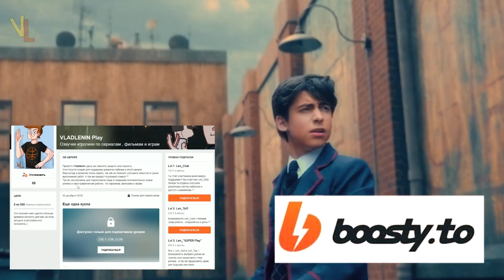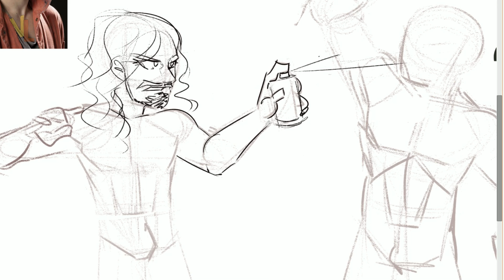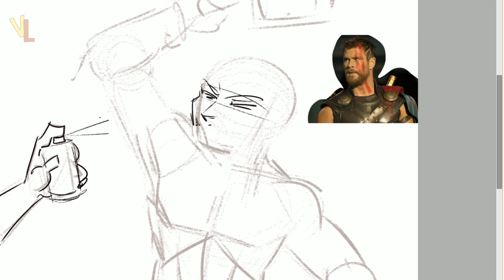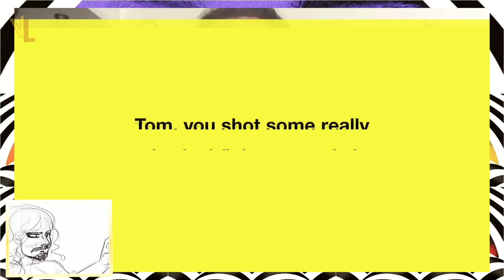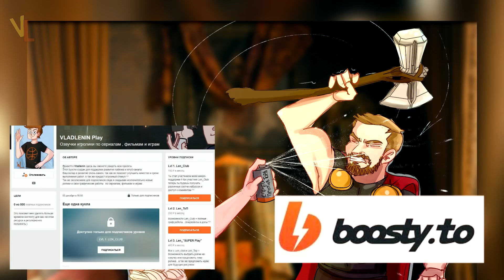АКАДЕМИЯ АМБРЕЛЛА ►|2 СЕЗОН| КАСТ ПРО ТРУСЕЛЯ И МСТИТЕЛЕЙ (НА РУССКОМ)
В этот раз актеры сериала Академия Амбрелла Роберт и Том расскажут о трудностях съемки боевых сцен , как было ходить в одних трусах , хотели ли бы они попробовать себя в Marvel и др.